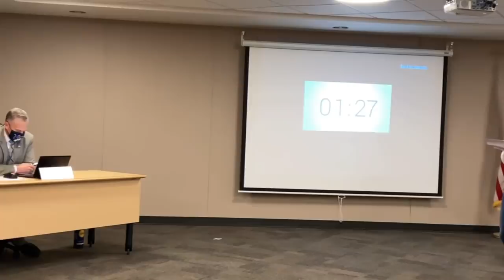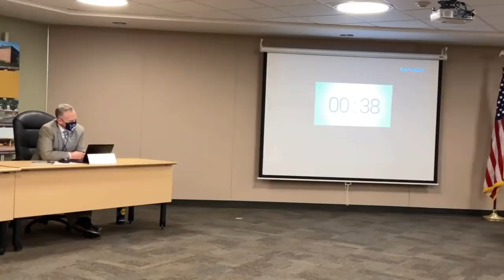Frustrated Camas Parents Address School Board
The Camas school district administration building conference room was filled to COVID-19 capacity as parents spent more than their allotted time addressing major concerns and frustrations with school board policies during the pandemic.

Many of the comments got personal.